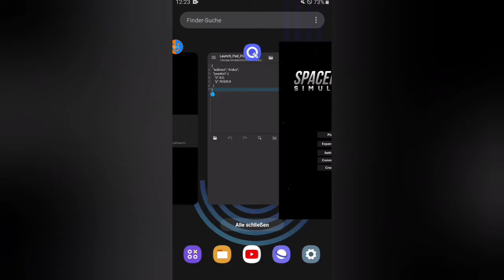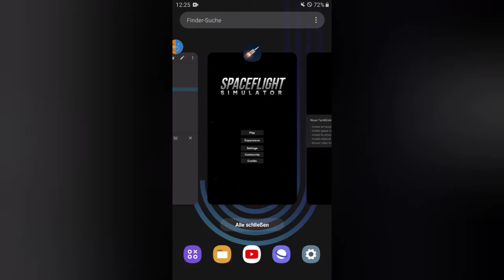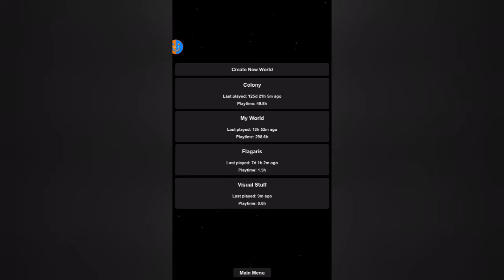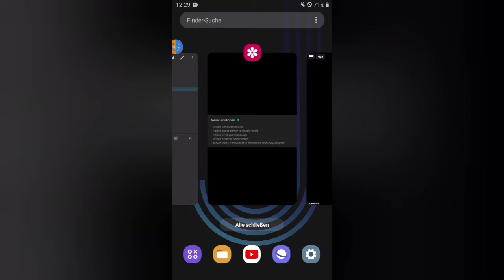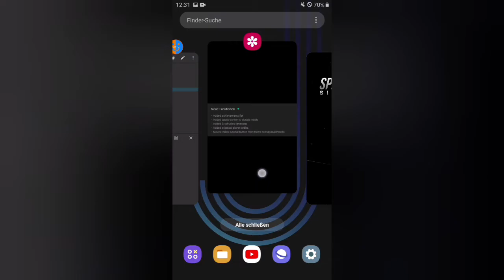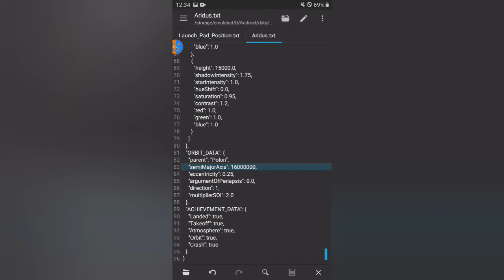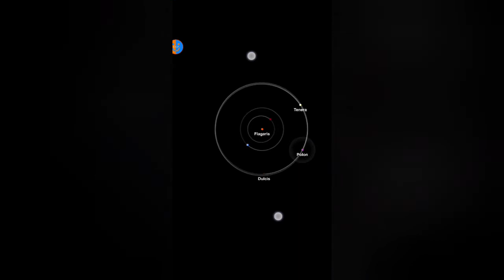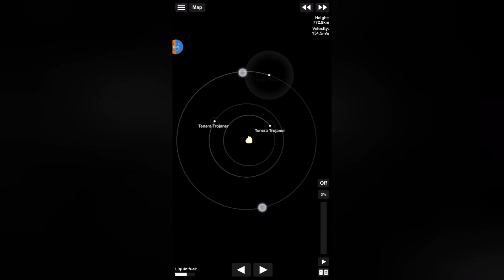Verschobene Orbits | SFS Planet-Edit Sonnensystem #8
URL: InShot